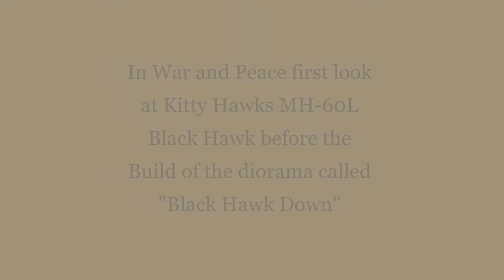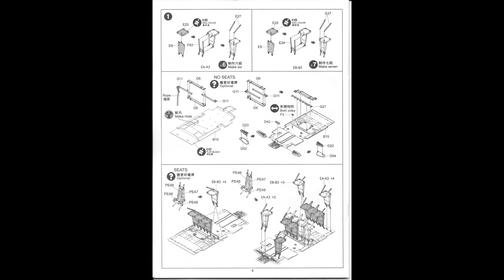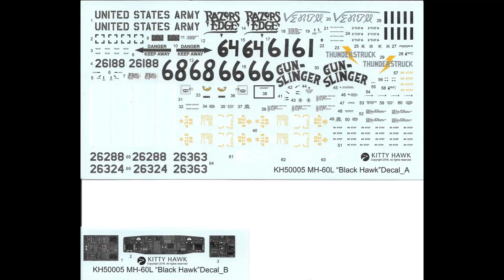In War and Peace MH 60L Black Hawk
This is a small video preview before the build of a diorama called "Black Hawk Down